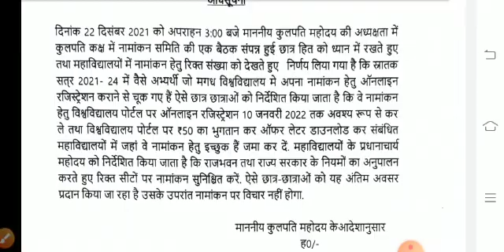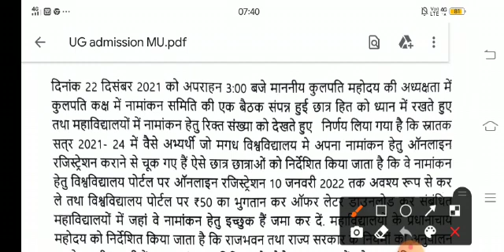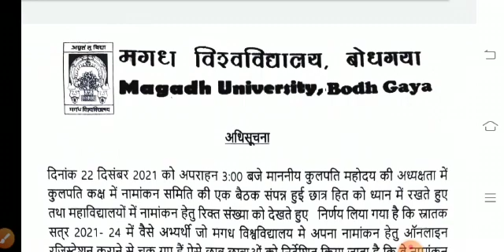3 January 2022